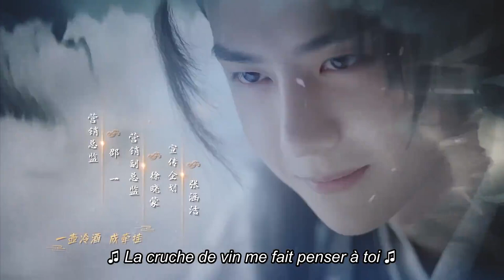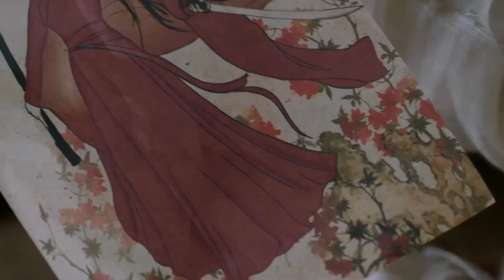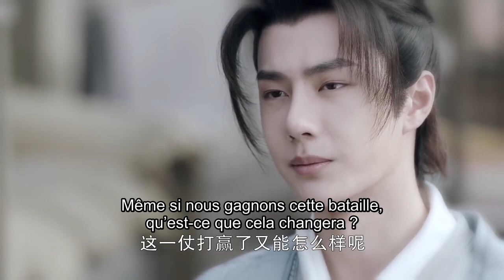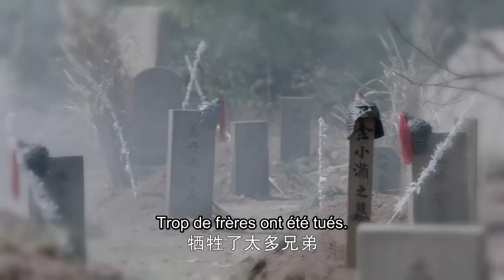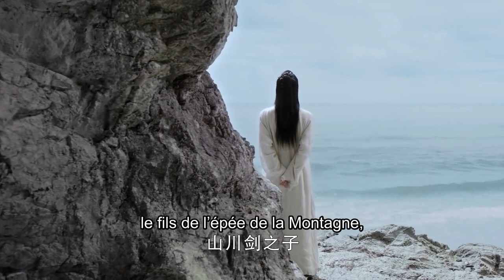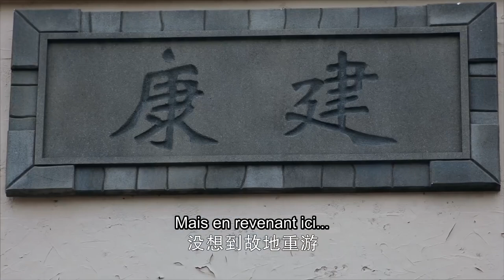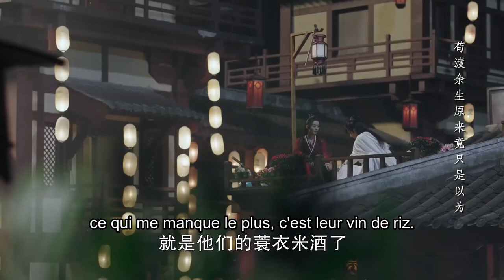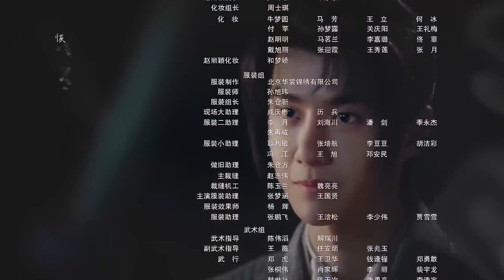[vostfr] Série chinoise "Légende de Fei" EP 38 sous-titre français | Zhao Liying & Wang Yibo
⭐ Drame : Légende de Fei - 有翡
Épisodes：51
Réalisateur: Wu Jin Yuan
Scénaristes : Lu Lu, Priest
Distribution:
Zhao Li Ying comme Zhou Fei
Wang Yi Bo comme Xie Yun
Zhang Hui Wen comme Wu Chuchu
Chen Ruo Xuan comme Li Sheng
Zhuo Jie Qiong comme Li Yan
Sun Jian comme Yin Pei

Synopsis
Pendant une période turbulente sous les dynasties du Nord et du Sud, Li Zheng établit un clan d'artistes martiaux pour vivre isolés du reste du monde afin de lutter contre les forces ennemies.
Mais avec la mort de Li Zheng, le célèbre clan est tombé en disgrâce.
Des années plus tard, la petite-fille de Li Zheng, Zhou Fei (Zhao Liying), veut sortir de cet endroit et essaie à plusieurs reprises de partir.
Sa vie change lorsqu'elle est accidentellement secourue par un jeune homme qui se fait appeler Xie Yun (Wang Yibo), et les deux forment un lien inséparable.
Impliquée dans un complot, Zhou Fei est chargée par ses prédécesseurs de perfectionner sa maîtrise de l'épée et, avec sa bravoure, de pouvoir capturer le roi ennemi et sauver le peuple. Xie Yun est toujours resté ses côtés, la guidant dans et hors des ennuis. Les deux forment la première génération de nouveaux talents à grandir comme de véritables "bandits".